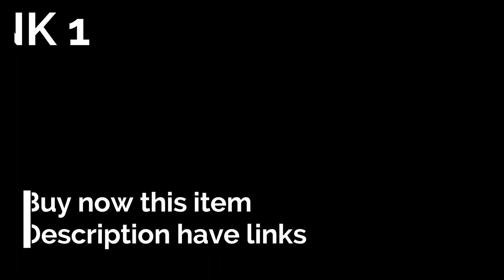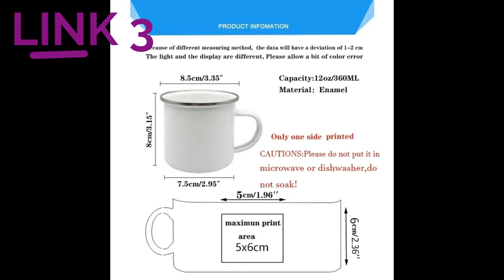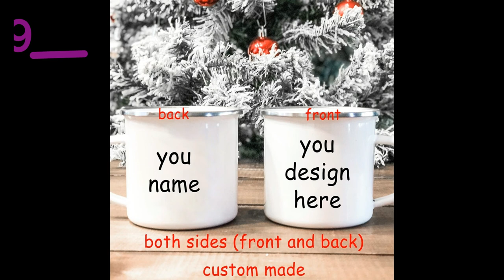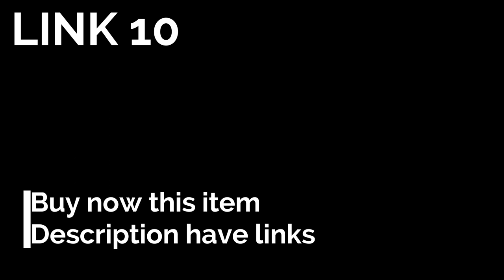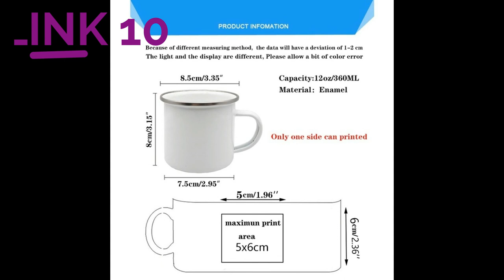BEAUTIFUL MUG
Make the band mentioned in the above video your own by clicking on the respective link shown below and that  band

(1)Queen Elizabeth II Platinum Jubilee Coffee Mug Commemorating 70 Years

(2)1pcs Letter Printed Transparent Creative Glass Coffee Tea Mug Drinks Dessert Breakfast Milk Cup Glass Mugs Handle Drinkware

(3)Hello Pumpkin Leaves Printed Enamel Mugs Coffee Cups Fall Thanksgiving Party Wine Juice Mug Dessert Cocoa Milk Handle Cup Gifts

US $4.99US $7.23-31%
shipping : US $2.85

(4)Halloween Creative Gift Ceramic Pumpkin Cup with Lid Cute Breakfast Coffee Cup Tableware Dessert Soup Ramen Bowls Oatmeal Mug

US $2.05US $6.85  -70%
shipping : US $15.23

(5)550ml Moscow Mule Copper Mugs Metal Mug Cup Stainless Steel Beer Wine Coffee Cup Bar Tool

US $3.70
shipping : US $4.83

(6)Colorful Luminous Lighting Water Wine Glass Cup Mug Glowing Water Liquid Induction Flash Cup mug for Party Wedding Decoration

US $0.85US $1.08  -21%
shipping : US $8.17

(7)Queen Elizabeth II Corgi Mug Printing Ceramic Platinum Jubilee Coffee Mug Queen Elizabeth Ceramic Coffee Tea Mug for Home Office

(8)240ml/400ml Music Mug Creative Guitar Violin Style Ceramic Mug Coffee Tea Milk Stave Cups with Handle Novelty Gifts

(9)Custom Made on Both Sides (front and Back) Enamel Coffee Mugs Company Logo Creative Design Name Cups Anniversary Holiday Gifts

US $6.49US $10.82-40%
shipping :US $2.85

(10)New Pumpkin Drinking Coffee Mug Thanksgiving Enamel Mug hot chocolate milk handle cups Farm Party gifts for family friend lover

US $4.99US $8.32-40%
shipping : US $2.85